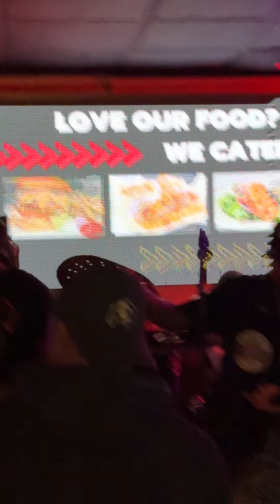JYB @ Nipseys 05/10/2024 , this joint was 🔥 tonight 🫡 Part 1